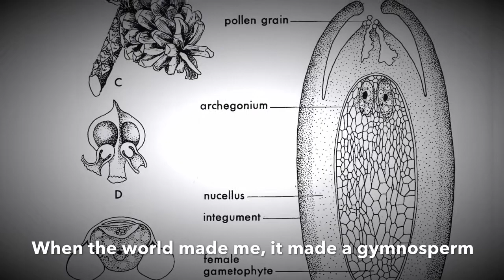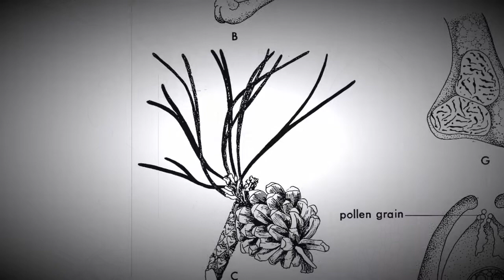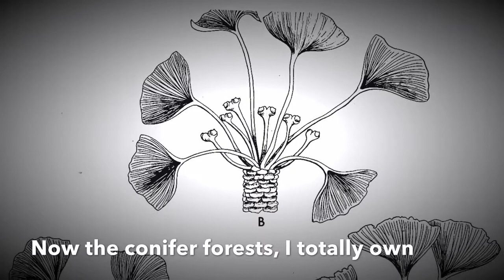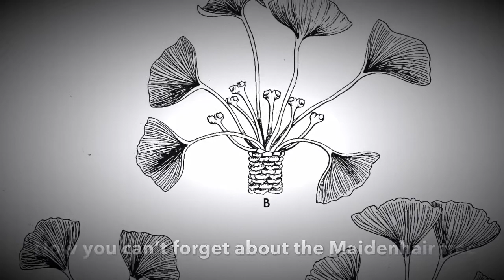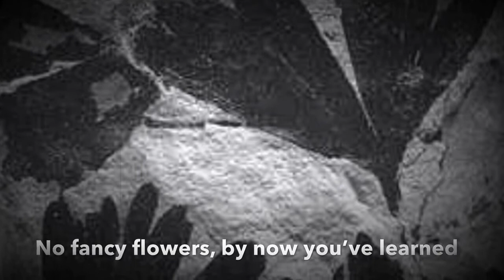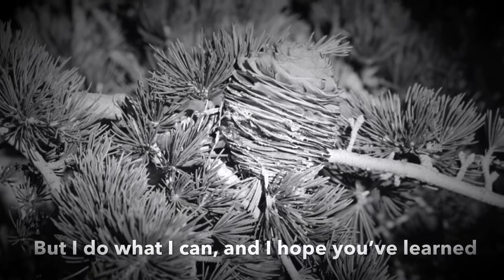The Gymnosperm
Song describing the evolutionary advantages of gymnosperm reproduction.
Words and music by Adrian Tenney, based on Hank Williams’ “Ramblin’ Man”.
Images all taken from online sources.